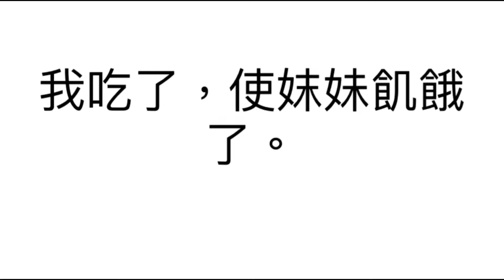【弱智教學片#17】逗號的經歷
逗號的經歷